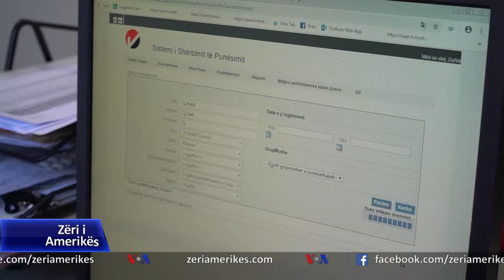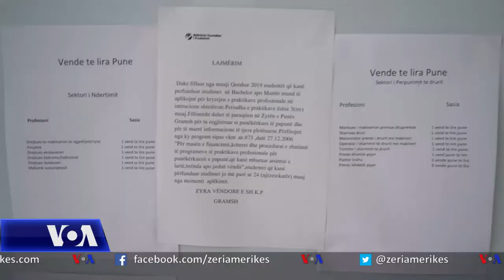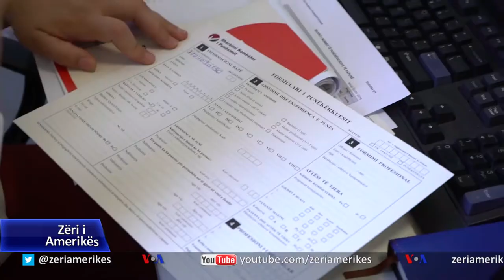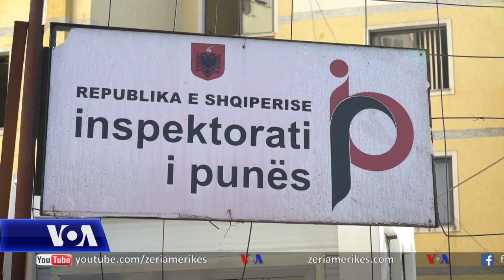Makthi i gjetjes së një pune për personat me aftësi të kufizuar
Legjislacioni shqiptar vendos detyrime konkrete për punëdhënësit në sektorin publik dhe atë privat, në drejtim të punësimit të personave me aftësi të kufizuar. Megjithatë, të dhënat e mbledhura nga Rrjeti Ballkanik i Gazetarisë Investigative, BIRN, dhe Zëri i Amerikës , tregojnë se ligji nuk zbatohet – jo vetëm nga kompanitë private por edhe institucionet publike. Materiali është përgatitur nga gazetaret Elisa Gjerani dhe Ola Mitre.